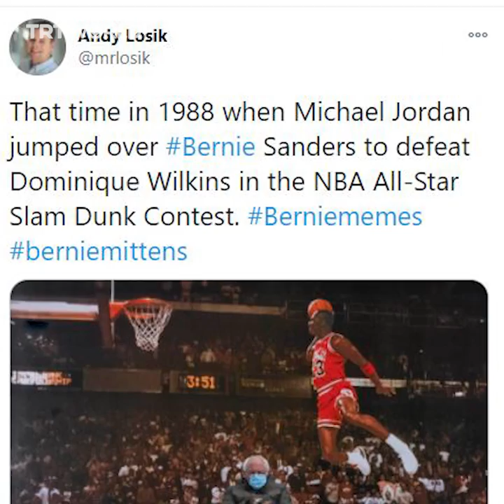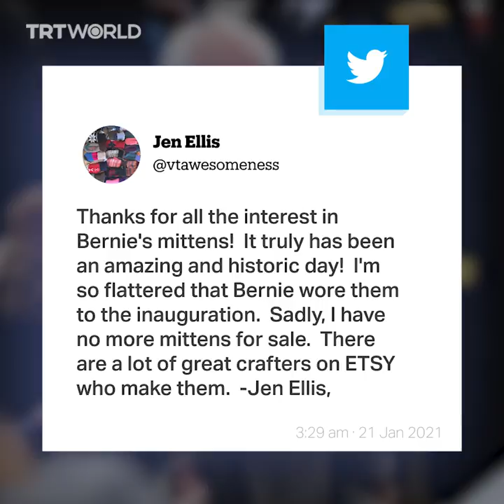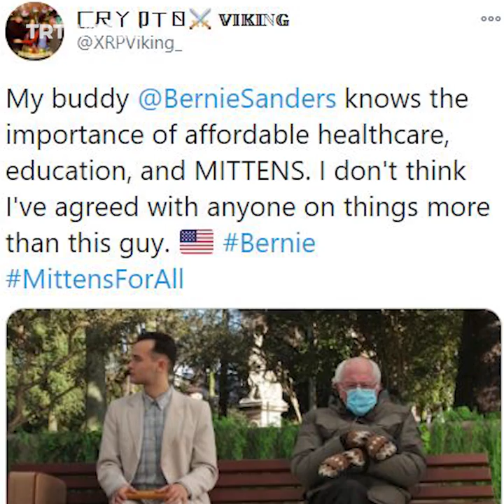Jen Ellis: The woman behind Bernie Sanders' viral mittens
Meet Jen Ellis, the Vermont teacher behind Bernie Sanders' viral Inauguration Day mittens.

- Also available on TRT World -
"Matthew Moore presents a forensic, fast-paced and sometimes irreverent take on the news that you won't find elsewhere. We break down the news through analysing the data, the facts, the videos and the digital noise.